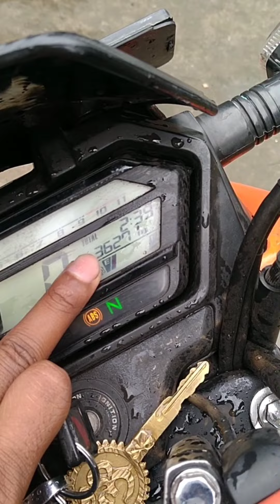My xblade bs6 user review। দুই বছরের পর xblade টি কেমন আছে কি কী পরিবর্তন হলো?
Hello Friends, welcome to my YouTube channel#suvo#sarannyo.This channel of mine is always made with New bikes specifications and adventure tours.You will find these videos very helpful and fun.please subscribe my channel.Always need your support your like comment inspire me to make New vlog.